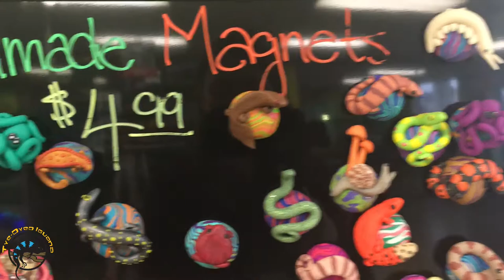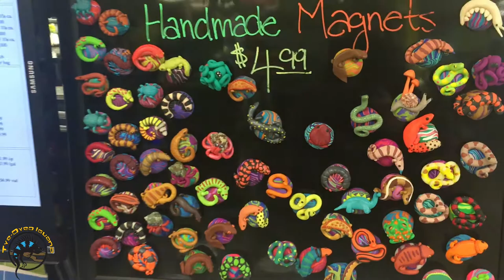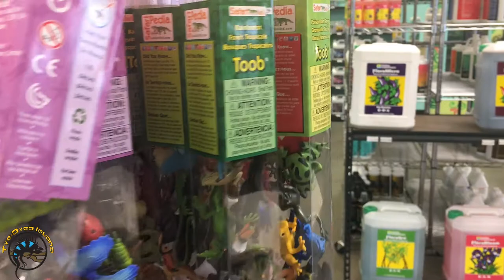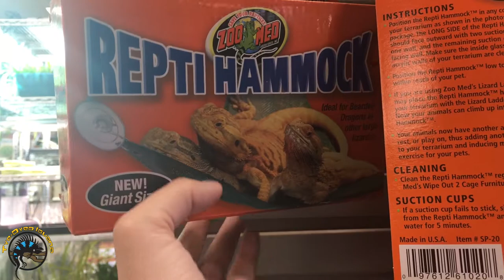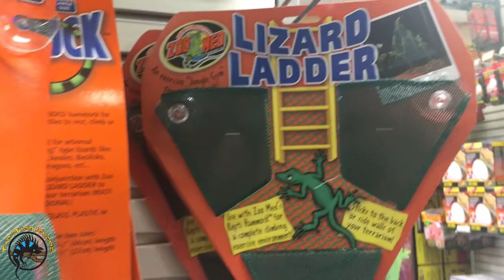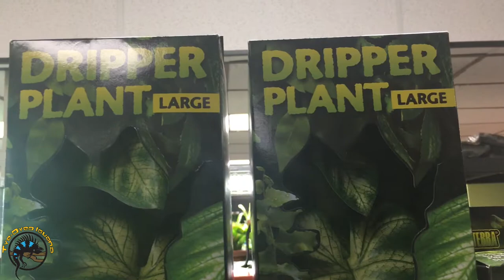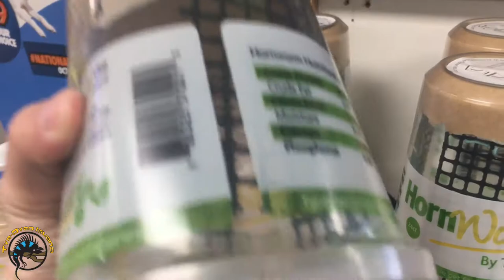A TDI Holiday Gift Guide! For Both Humans & Animals!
Not sure what to get your friends, family, or even your own animals for Christmas this year? In this video, we'll go over some special items that would make great Christmas gifts for them this year!